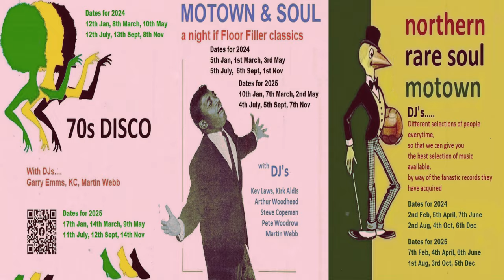Another'n Like The Other'n-Lou Courtney-1967